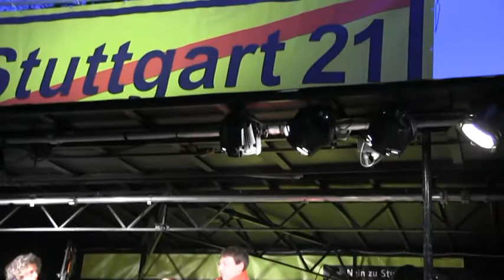310. Montagsdemo gegen Stuttgart 21, Trio Sonne, Mond & Sterne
Trio Sonne, Mond & Sterne , am Beginn der 310. Montagsdemo gegen Stuttgart 21